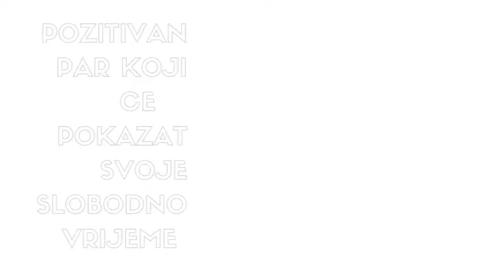Nagradna igra Tomato. [ekopar]